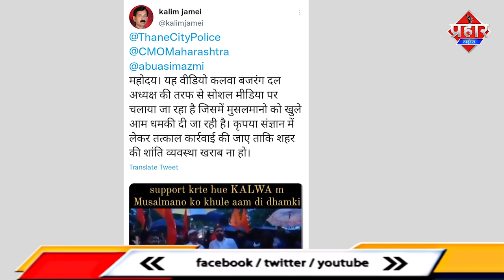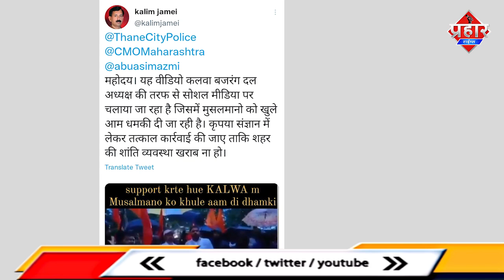𝗠𝗨𝗠𝗕𝗥𝗔 𝗡𝗘𝗪𝗦 : बजरंग दल कार्यकर्ता पर मुम्ब्रा पुलिस में FIR दर्ज करने की मांग || Islamuddin Khan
मुम्ब्रा में बजरंग दल पर एफआईआर दर्ज करने की मांग मुम्ब्रा पुलिस स्टेशन के सीनियर PI अशोक कडलक को मेमोरंडम देकर समाजवादी पार्टी के लोगो ने मांग की है आपको बतादे कलवा में नूपुर शर्मा के समर्थन में कुछ दिन पहले ही बजरंग दल ने प्रदर्शन किया था इस प्रदर्शन के दौरान मुसलानों के खिलाफ बयानबाजी की गई थी जिसकी वीडियो काफी वायरल हो रही है समाजवादी पार्टी के वर्किंग प्रसीडेंट क़ामिल जमाई ने ट्विटर पर ठाणे पुलिस को वीडियो टैग करते हुए FIR दर्ज करने की मांग की है मुम्ब्रा एक शांति प्रिय इलाका है यहां सभी धर्मो के लोग एक दूसरे से मिल जुल रहते है और एक दुरसरे के सुख दुख में काम आते है मगर अब मुम्ब्रा की फ़िज़ाओं में कुछ शरारती लोग ज़हर घोलने का काम कर रहे है मगर आप ऐसी चीजों से दूर रहे और किसी भी तरह की अफवाहो पर धयान न दे भाई चार कायम रखे,कल रात में बजरंग दल पर क़ानूनी कार्यवाई करने की मांग समाजवादी पार्टी के पदाधिकारियों के साथ कार्यकर्ता भी पहुचे थे मुम्ब्रा पुलिस को ज्ञापन सौंपा ने के बाद मीडिया से बात करते हुए क्या जानकारी दी है